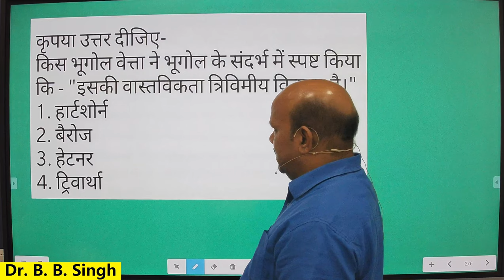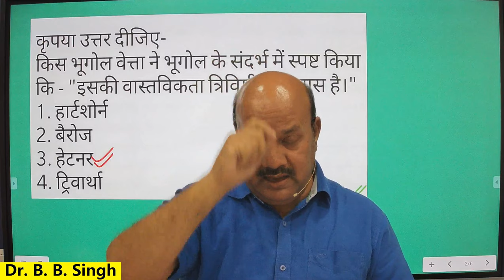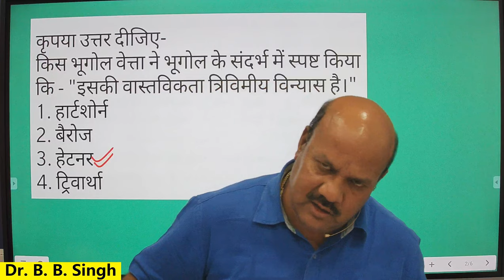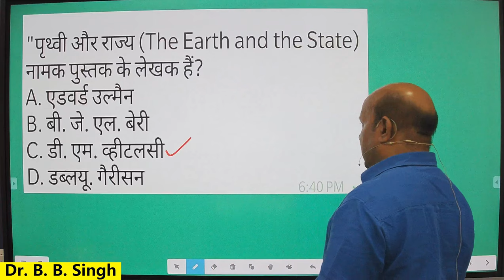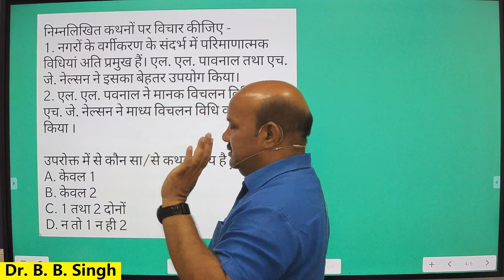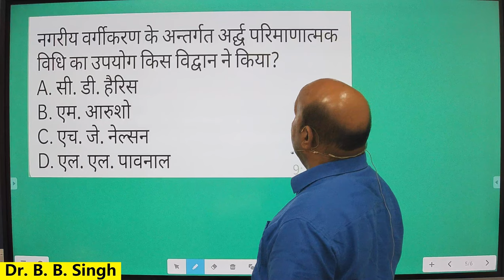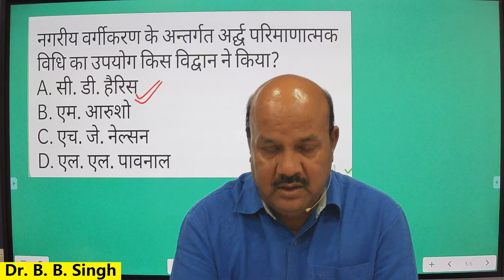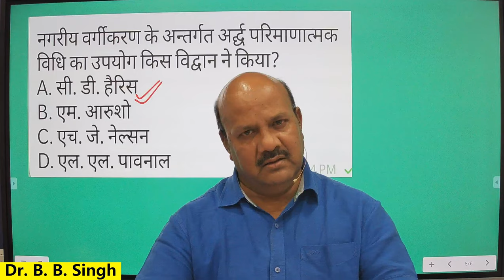अगर आप भूगोल के विद्यार्थी हैं तो सच मानिए यह वीडियो आपके लिए बहुत लाभप्रद होगा। जरूर देखिये .....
टेलीग्राम, फेसबुक पेज तथा भूगोल से सम्बंधित विभिन्न ग्रुप्स में "डेली प्रश्न श्रृंखला" के माध्यम से सप्ताह (8 सितम्बर - 12 सितम्बर) में कुछ प्रश्न पोस्ट किये गए थे, जिनका सही उत्तर एवं उसका विश्लेषण इस वीडियो के माध्यम से, डॉ. बी. बी. सिंह सर के द्वारा दिया गया है। वीडियो को पूरा देखिये और इसे भूगोल से सम्बंधित ग्रुप्स में शेयर कीजिये।
In Telegram, Facebook page and various groups related to geography, some questions were posted in the week (9 September to 12 September) through "Daily Question Series", the correct answer and analysis of which, through this video, is given by Dr. B. . B. Singh Sir. Watch the video in full and share it in groups related to geography.